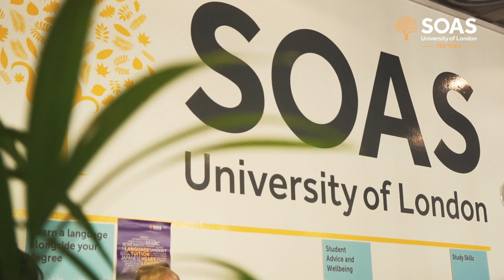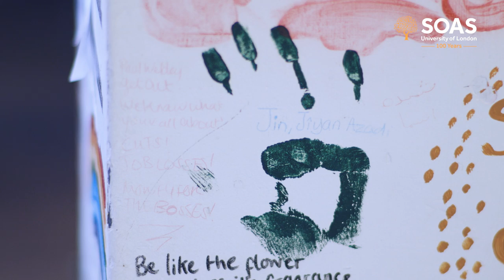Studying Undergraduate Development Studies at SOAS University of London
Find out what it's like to study Development Studies at undergraduate level at SOAS University of London.

You can find a full list of undergraduate programmes (BA) available